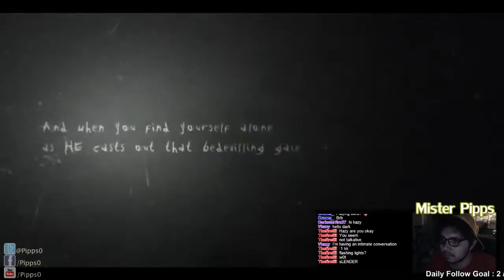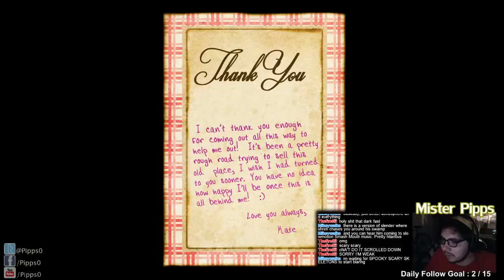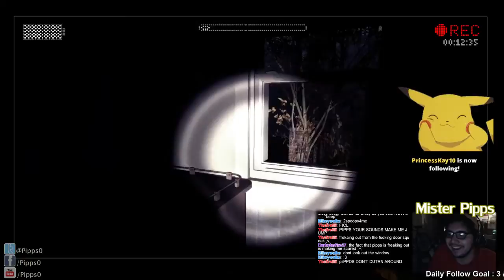Slender: The Arrival Playthrough! - 1 / 9